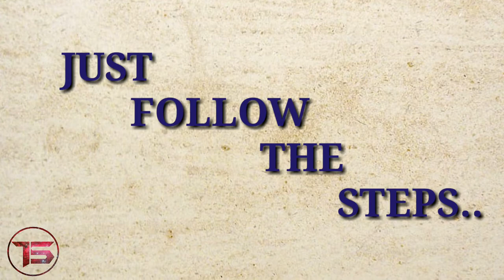AMAZON Prime14 Days free Memberships |Try it Fast| User Specific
Amazon Prime Membership Costs of  Rs.999/Year. That’s very Costly For Users, But Today I Will Show You How to Get Free Amazon Prime Membership With Any Credit/Debit Cards.

Exclusive Benefits Of Free Amazon Prime Membership

FREE One-Day Delivery to eligible addresses.FREE Two-Day delivery to eligible addresses.Same-Day Delivery to eligible addresses at Rs.50.Discounted Morning Delivery to eligible addresses at Rs.50.Scheduled Delivery to eligible addresses at Rs.50.No minimum order value required for FREE Standard Delivery.Prime Early Access- Get early access to Lightning Deals on Amazon.in.Prime Exclusive Deals – Get exclusive Lightning Deals and Deals of the Day for Prime members on Amazon.in

Extra Benefits –

Free Access to Amazon Prime Videos Service To enjoy The Latest Movies Like “Padmaavat”Free Access to Millions Of Free Songs On Amazon Prime Music ServiceAll Amazon Prime members receive multiple benefits including FREE one-day/two-day delivery, FREE Standard delivery, discounted same-day/morning delivery at Rs.50, scheduled delivery at Rs.50 for Prime eligible items, along with early/exclusive access to lightning deals.